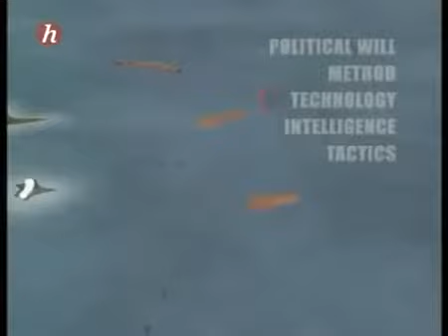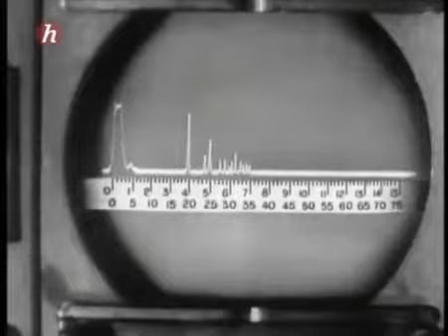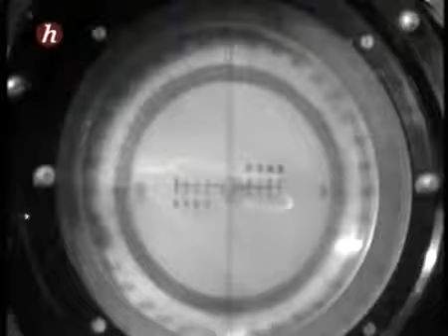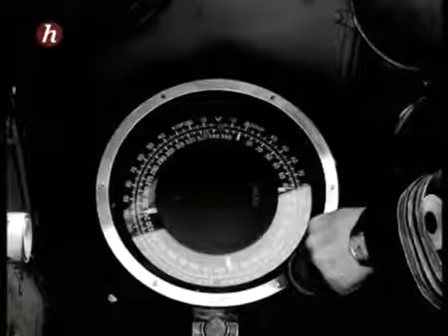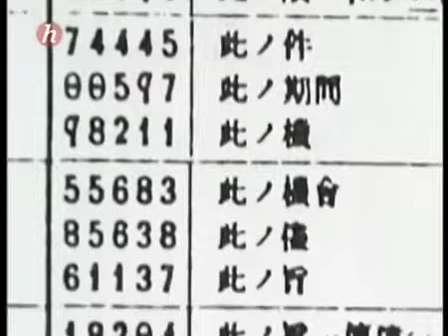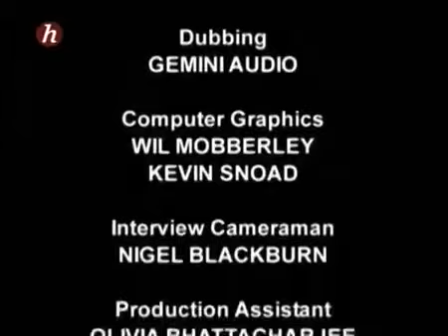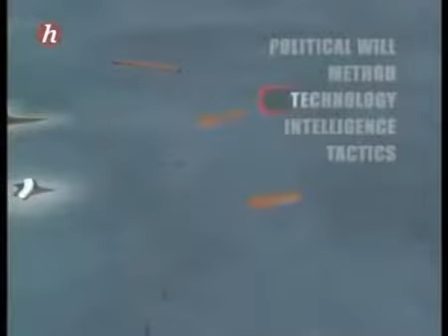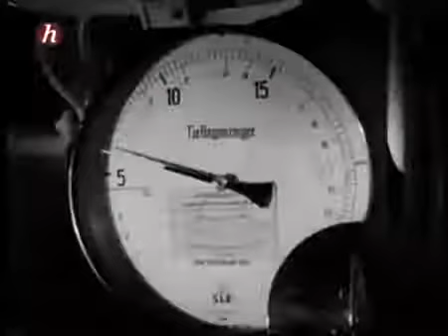le blocus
Infos ↓ Je vous retrouve enfin mes coeurs pour une vidéo conseils pratiques. On est fin avril, le blocus arrive à grands pas, s'il n'est pas déjà entamé pour certains. J'espère que.

Max se retrouve face à 1023 pages de socio mais surtout. face à lui-même. Une création de Benjamin Torrini, Dylan Klass, Lionel Delhaye, Jérôme Dernovoi Production déléguée:.